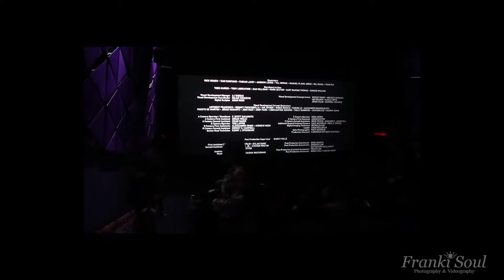Watching BLACK PANTHER Vlog | WAKANDA in Bangkok! | EmQuartier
Black Panther Movie Event with one of the Black Meet Up groups in Bangkok, Thailand.